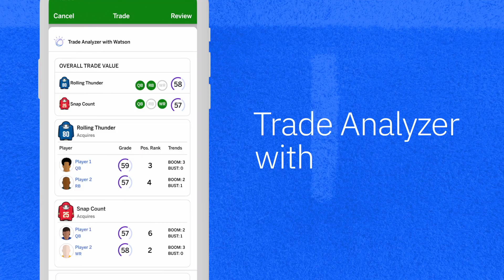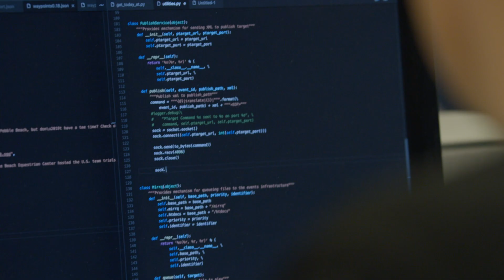Eli Manning tackles Natural Language Processing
Eli Manning visits IBM Research to find out more about the IBM technology behind ESPN Fantasy Football.

In this episode, IBM researcher, Dr. Talia Gershon, explores how an Watson Natural Language Processing uses AI to analyze the language of football, and serve up insights to end users.